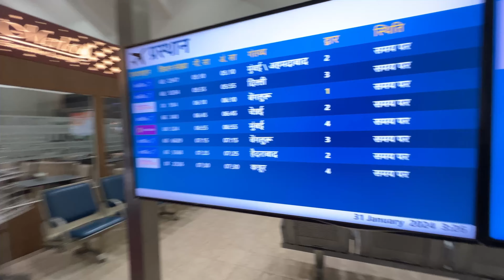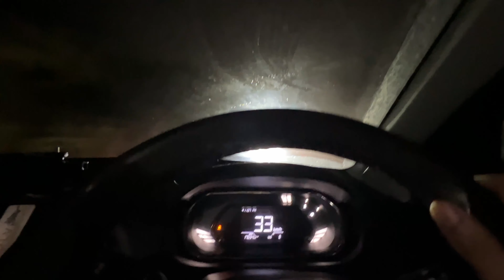3000 KM Travel Kar Pucha Dost Ko Surprise Karne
Hi There,
Today I am going to Explore Varkala Beech.